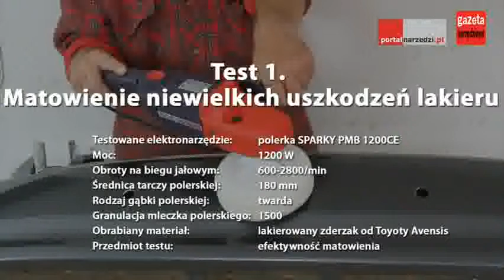Test polerki kątowej SPARKY PMB 1200CE